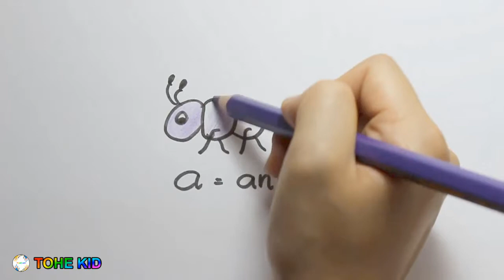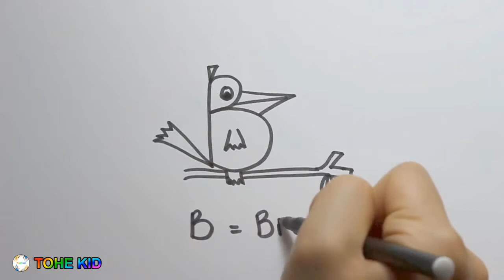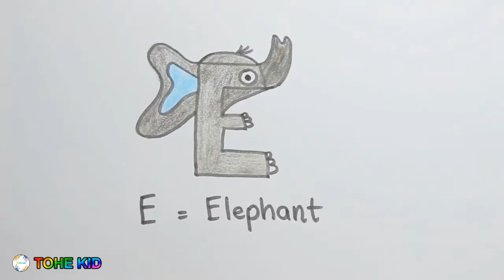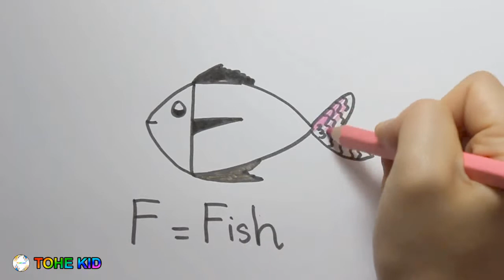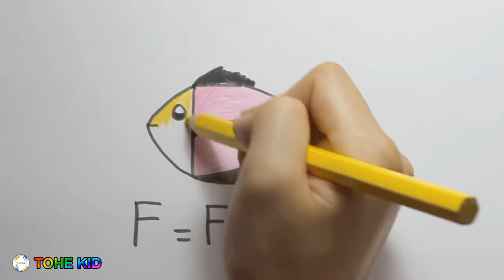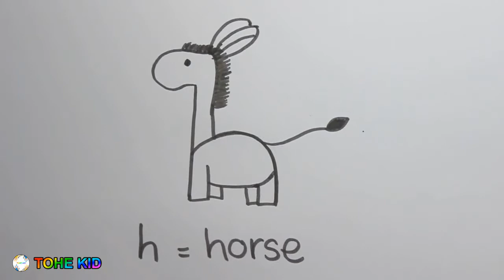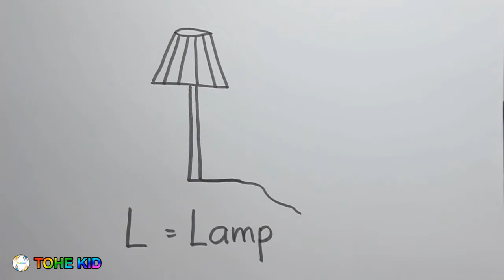Learn How To Draw By Alphabet Letters For Kids Step By Step Tutorial (A-L)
Learn How To Draw By Alphabet Letters For Kids Step By Step Tutorial (A-L): bird, cat, dog, elephant, fish, giraffe, horse, ice cream, rabbit, shark, ...

TOHE KID:

Teach educational recognition games about basic colors/colours mixing theory for kids and children 2,3,4,5 years old to learn with nursery rhymes videos: red, blue, yellow, green, black, orange,...

Teach correctional tests with complementary shapes combination for preschoolers and toddlers to learn adaptation with pictures videos.

Teach activities about interactive counting numbers for baby and child to identify with songs videos.

Teach matching quiz with kinds of animals in the world for babies and kids 2,3,4,5 years old to learn with nursery sounds videos.

Teach exercises about English ABC alphabet letters pronunciation kindergarten and children to play with nursery rhymes videos.